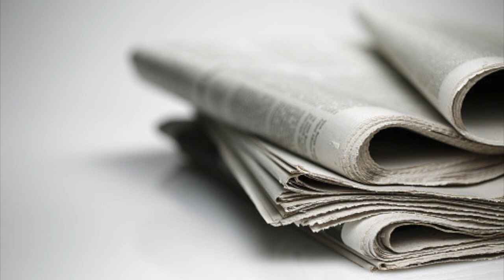Mass Media #3 ~ Newspaper